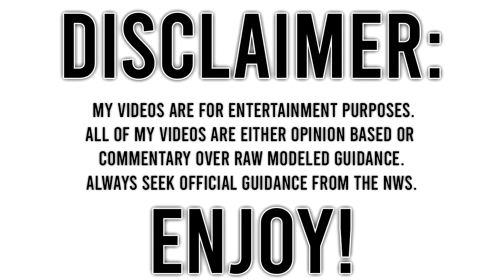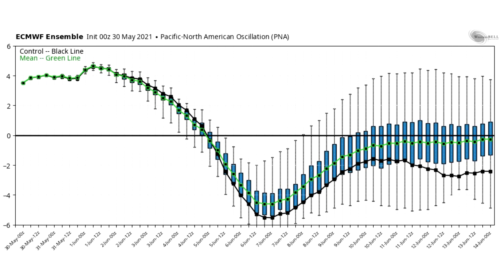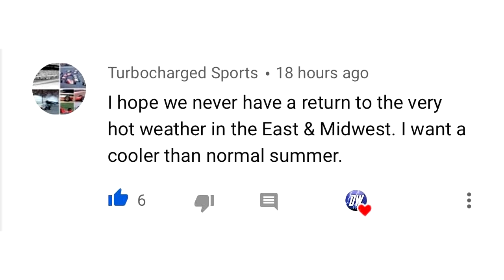Upcoming Huge Pattern Flip... Another Heat Wave?! Cold Air, Extreme Weather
In today's video we talk about an Upcoming Huge Pattern Flip... Another Heat Wave?! Cold Air, Extreme Weather...

It will be cold for a while, as the Big cool Down has just started, however, the end is in sight, as a flip in the PNA (Pacific North American Oscillation) is looking to occur.